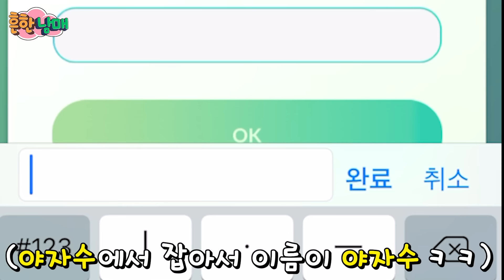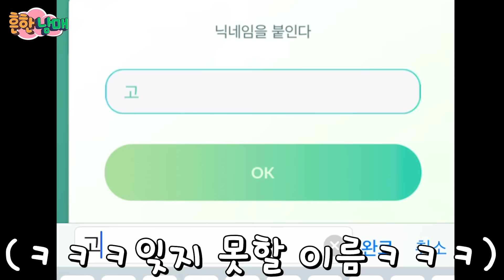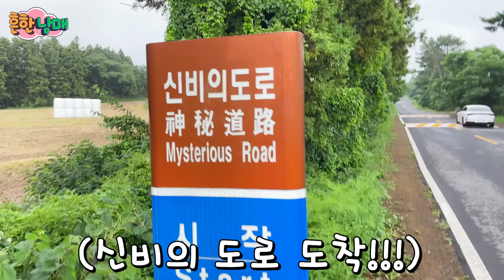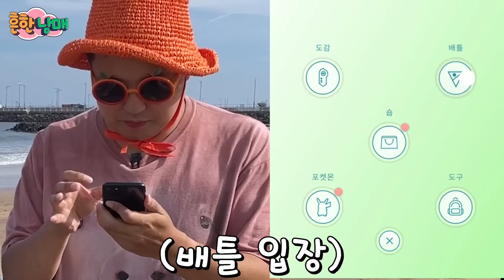제주도에서 대박 포켓몬이?!?! 벌칙걸고 제주도 포켓몬고 대결!ㅋㅋㅋ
흔한남매의 우당탕탕 제주도 포켓몬고 대결!! 승자는?!?!?!?ㅋㅋㅋ

음악출처